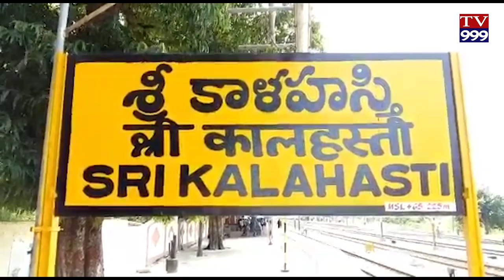NAGA PRATHISHTA PUJALU NIRVAHINCHINA SRI KALAHASTHI COLLECTER TV999 NEWS